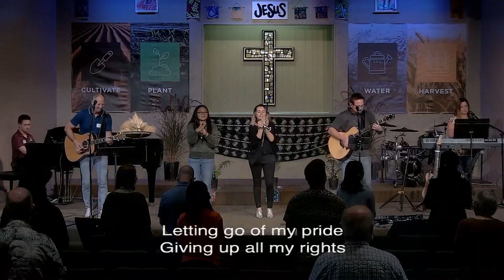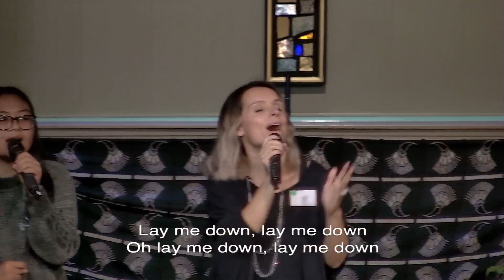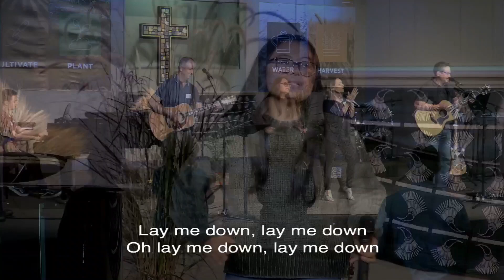Worship210926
• Nothing Else